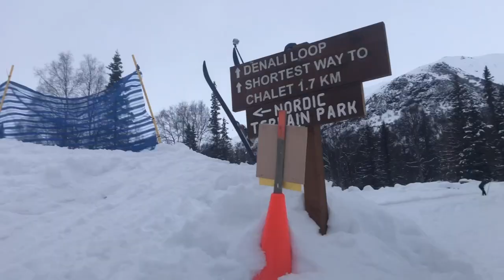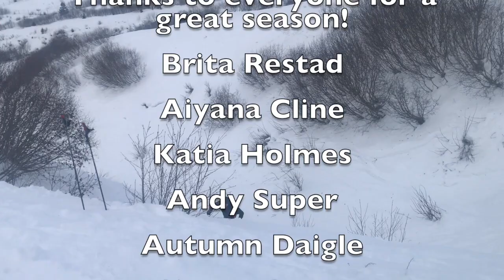Homer High School Mariner Ski Team 2019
Editing and choreography by Katia Holmes.
Song - Classic by MKTO